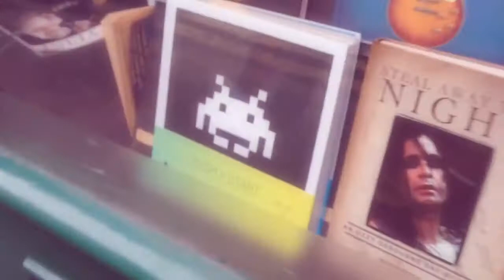MadCraft goes London ennakko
Google+ teki hienon Auto Awesome -videon osasta klipeistä Lontoon reissulta. Lisää matskua tulossa ihan pian!